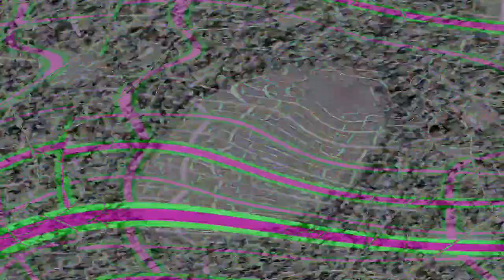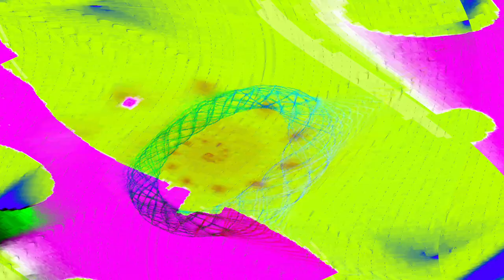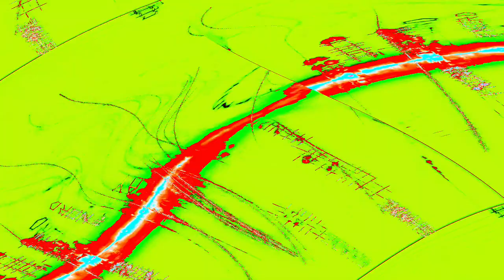[EPILEPSY WARNING] Movie 24 04 25 01h22m25s